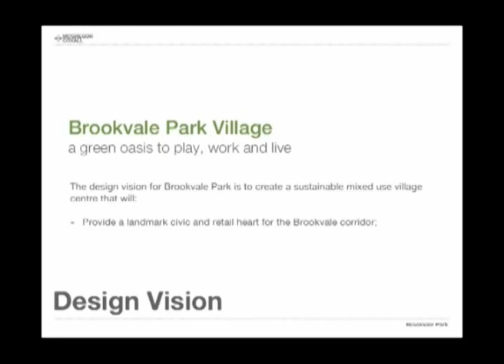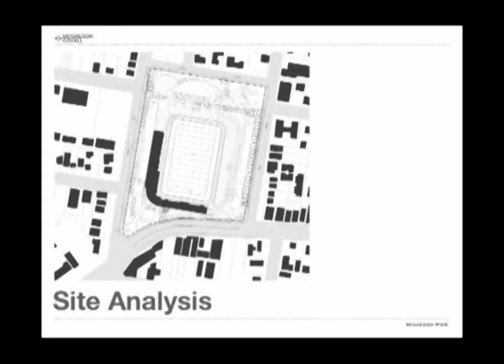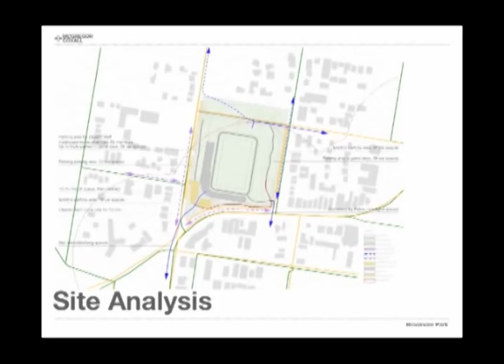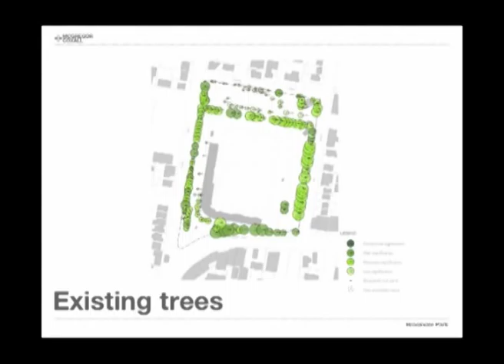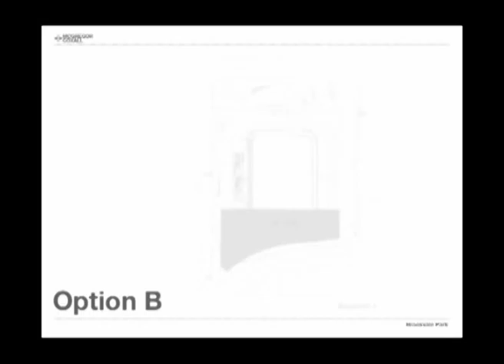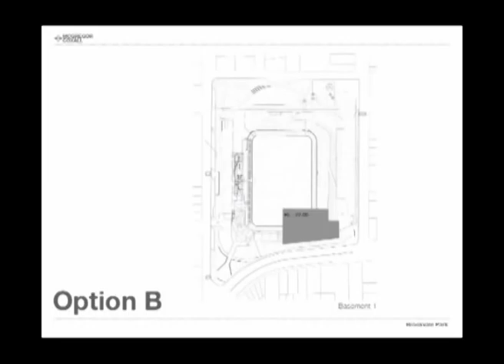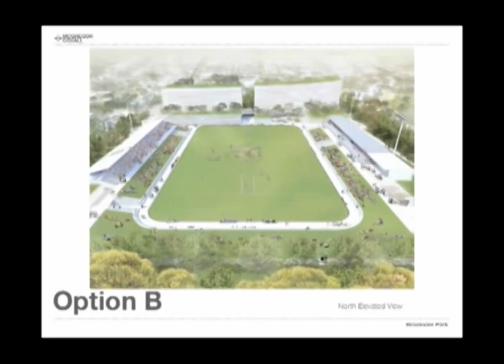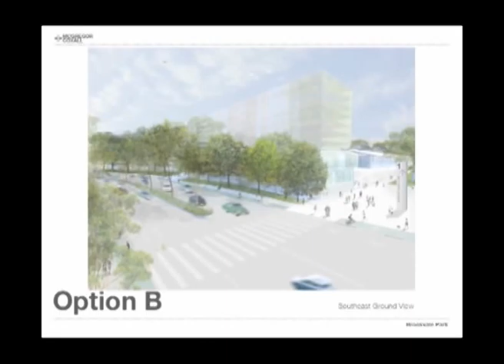Brookvale Park Presentation